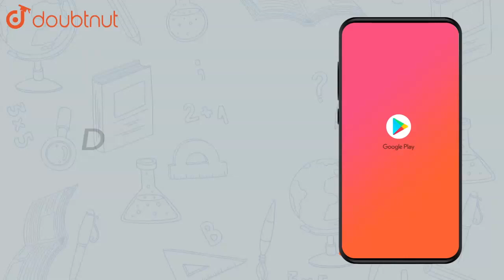Find the mode and median of the data 13, 16, 12, 14, 19, 12, 14, 13, 14 | Class 7 Maths | Doubtnut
Find the mode and median of the data 13, 16, 12, 14, 19, 12, 14, 13, 14

Online Class में Admission लेने के लिए यहाँ click करें :
👉Class 7 | English Medium | Tuition Classes :

👉 Have Any Query? Ask Us.